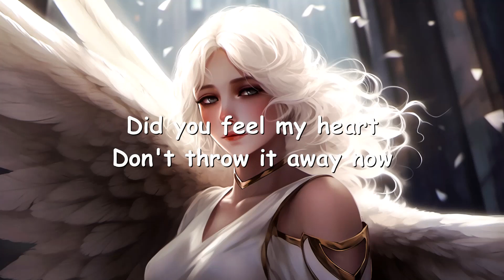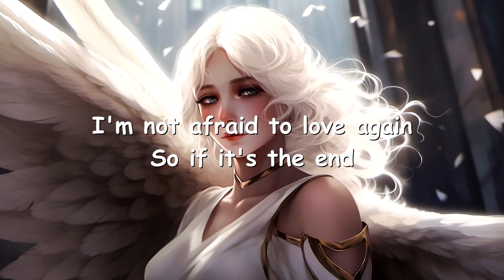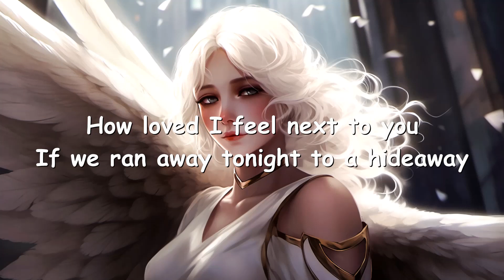Lio Kalebic - heaven (Lyrics) 💗♫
Lyrics

December time
Your favourite dress
Both hands in mine
The smell of cigarettes
These city lights went to my head
To find the edge
It's not that hard
Just cross the borders into the dark
When we locked eyes
Did you feel my heart
Don't throw it away now
Promise I'll stay
How loved I feel next to you
If we ran away tonight to a hideaway
Anything you ask I'd do
Everywhere is heaven when I'm with you
Everything is heaven when I'm with you
If I close my eyes would you stay here
Can you talk me down just to lay near
Everywhere is heaven when I'm with
We paint the sky
In shades of red
Still in your eyes
The words we never said
I'm not afraid to love again
So if it's the end